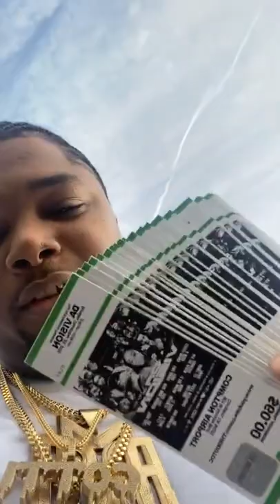GEECHI GOTTI RECAP HIS BATTLE VS GOODZ ON SMACK VOLUME 6